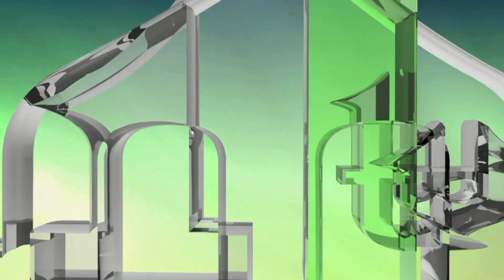OD TEŠKOG RANJAVANJA 1993. DO DOKTORATA 2019. - DR. AMIR ISMIĆ BATON (IML TV)